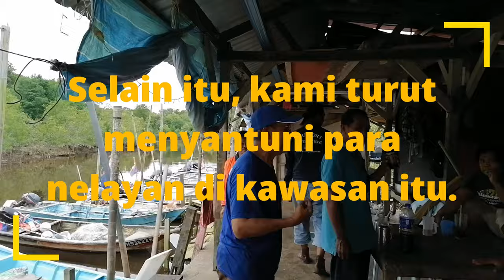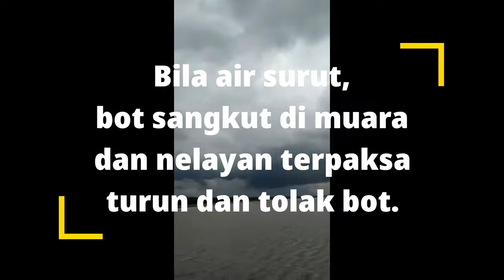XPDC Mencari Kupang Muo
Mencari kupang Muo bersama YB Dato' Rashid Hasnon, Pengerusi PKN Negeri Johor merangkap Timbalan Yang Di Pertua Dewan Rakyat merangkap Ahli Parlimen Batu Pahat.
Turut Hadir Tn Hj Muhammad Faudzi bin Jalil, Setiausaha Akhbar Menteri Perusahaan Perladangan dan Komoditi.